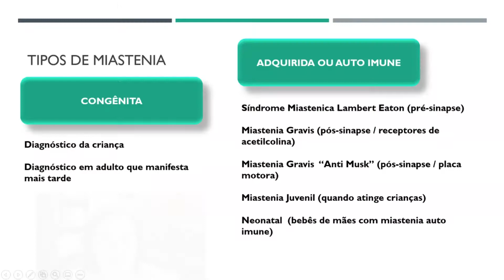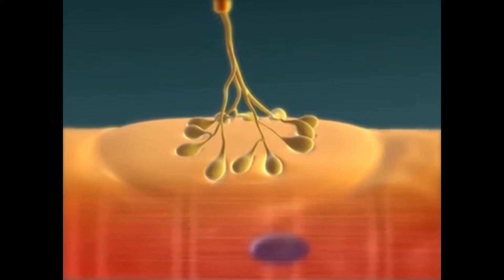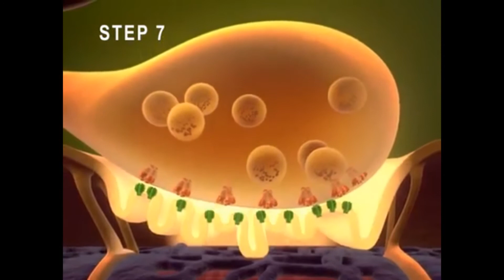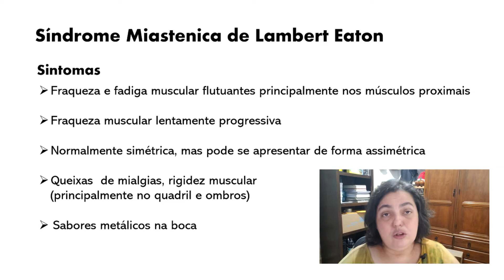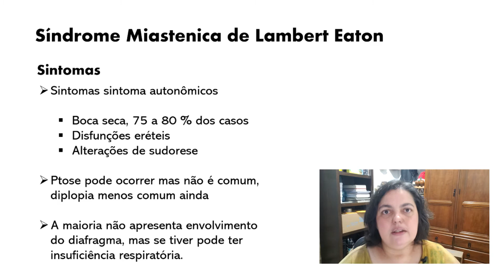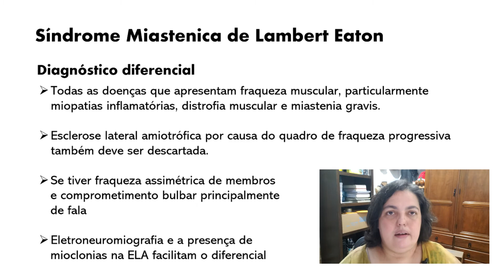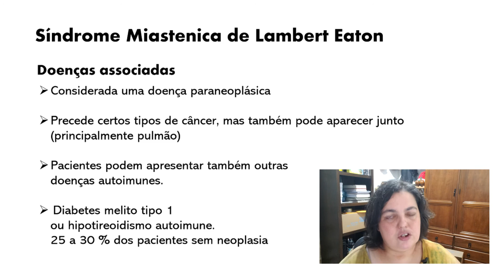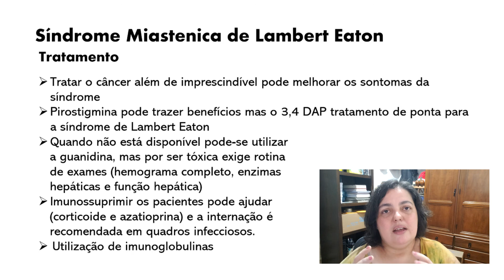SINDROME DE LAMBERT EATON | VIDEO 5 | TIPOS DE MIASTENIA | FLAVIA CARVALHO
Esse é o quinto video da série sobre os tiposs de miastenia. Nele vamos conhecer a Sindrome de Lambert Eaton.
Essa é uma sindrome miastenia autoimune e seus anticorpos atacam os canais de cálcio da junção neuromuscular.
Vamos falar dos sintomas e também um pouco sobre o tratamento.

/// QUER APOIAR ESSE TRABALHO DE DIVULGAÇÃO DA MIASTENIA E APOIO A MIASTENICOS ?

/// CRÉDITOS
Fragmento do video Muscle Contraction Part 1: Events at the Neuromuscular Junction produzido por A&P Flix Pearson - Benjamin Cummings, 2009 Pearson Education.Inc

Roteiro Criação e Edição: Flavia Carvalho

Grande abraço
Flavia Carvalho